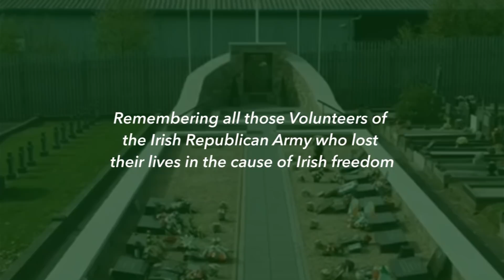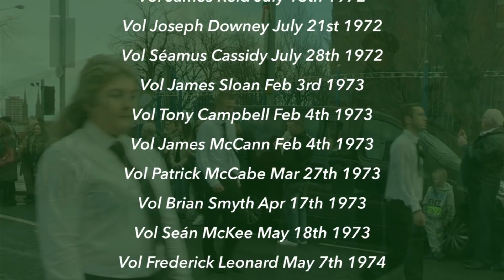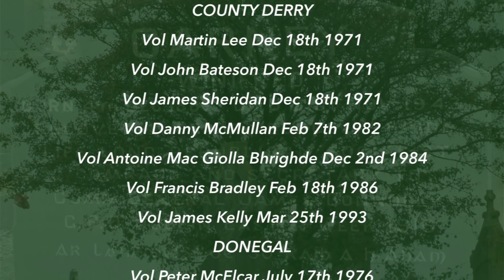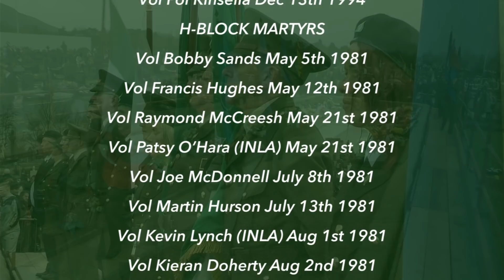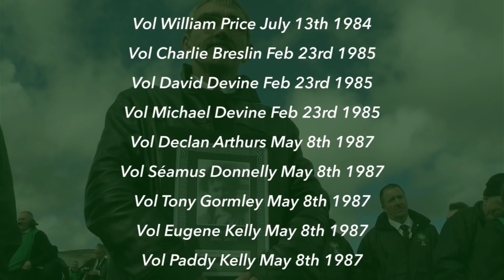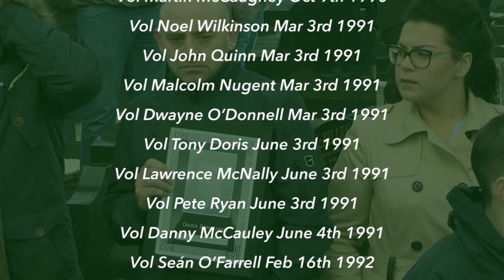Easter 2020 Irish Republican Roll of Honour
Easter is a poignant time of year for Irish Republicans across the island of Ireland and indeed further afield.

It is a time when we pay tribute to our patriot dead and all those who have lost their lives in pursuit of Irish independence.